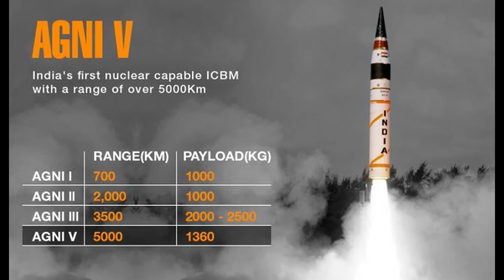AGNI 5 ICBM TO BE INDUCTED THIS YEAR